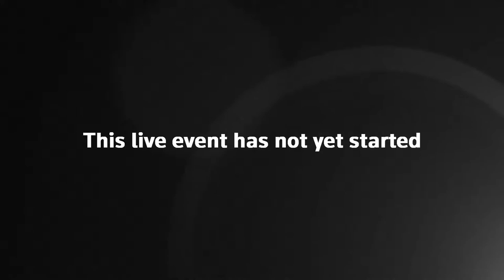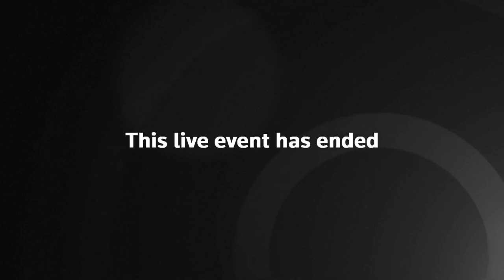Coronavirus Alok Sharma holds daily briefing to update on outbreak in UK – watch live | 3